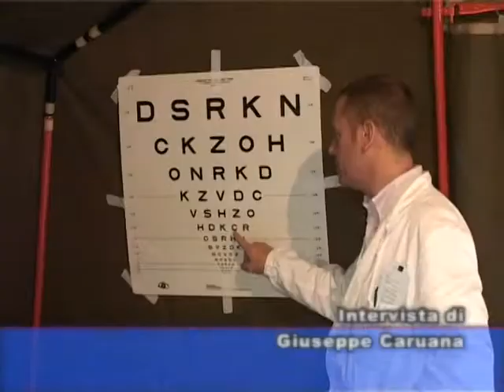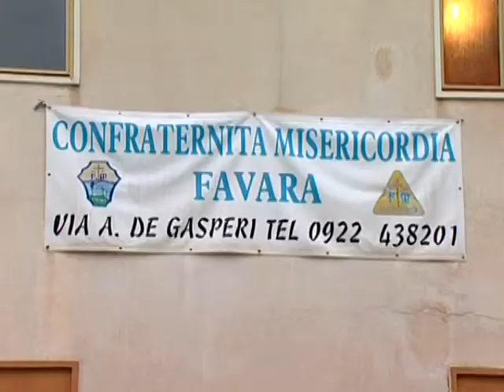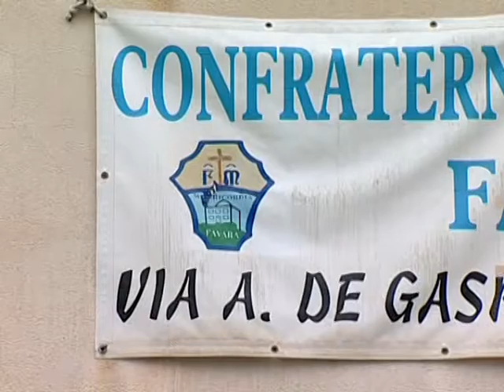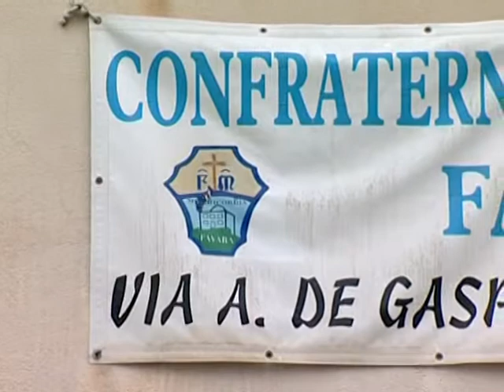SICILIA TV (Favara) Misericordia. Giornata sanitaria malattie della pelle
Una campagna di prevenzione contro le patologie che colpiscono la pelle. Questo è il tema della giornata sanitaria organizzata dalla Confraternita Misericordia di Favara per domenica prossima quando dalle ore 08:30 alle ore 13:00 in Piazza don Giustino  i volontari saranno presenti  sul posto con una tenda dove un medico dermatologo svolgerà gratuitamente delle visite di controllo. In Piazza don Giustino lo specialista che offrirà consigli utili sarà il Dott. Carmelo Sgarito, la campagna di prevenzione è stata fortemente voluta dal Responsabile Sanitario della Confraternita che ha sede in Via De Gasperi, Dott. Dino Virgone e dal Governatore della Misericordia, Giuseppe Castronovo. La consulenza dermatologica, come del resto anche gli altri servizi di assistenza  sanitaria offerti dalla Confraternita, è a titolo gratuito ma come ci dice il Governatore Castronovo un'offerta da parte dei fruitori dei servizi è gradita per aiutare la stessa Misericordia a sostenere le spese necessarie per lo svolgimento dei servizi stessi. Ricordiamo inoltre che presso la Confraternita Misericordia di Favara è sempre attivo il servizio di ambulanza 24 ore su 24. Per ulteriori informazioni  gli interessati possono chiamare il numero 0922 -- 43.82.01